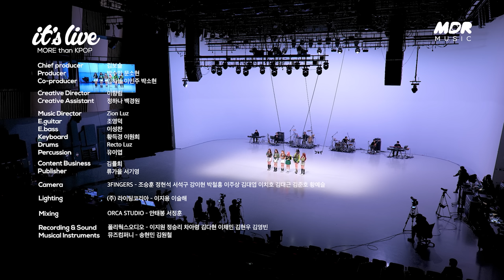[4K] STAYC(스테이씨) “Teddy Bear” Band LIVE Concert 짱테이씨의 테디베어 밴드라이브🧸 [it’s KPOP LIVE 잇츠라이브]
잇츠라이브를 찾아온 STAYC(스테이씨)!!🤗
틴프레시 에너지를 가득히 담은 POP FUNK 장르의 곡,
STAYC(스테이씨)의 'Teddy Bear’ 무대를 지금 바로 만나보세요🧸

STAYC - “Teddy Bear”